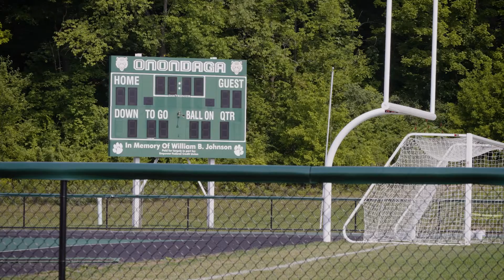Stomping Grounds -- Ep5 Pt2: Latavius Murray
Part 2 w hometown hero, Nedrow native, and NFL Pro Bowl running back Latavius Murray. The "Tay Train" shows us where his football magic began, at Onondaga Central High School.
Stomping Grounds features all the places, people, and things that make Central New York special. Comment and let us know who, what, where we should feature next!

CREDITS:
host: Assemblywoman Pamela Hunter - 128th District
producer / director: Elias Gwinn
co-producers & camera: Eric Jackson Jr. & Mylz Blake (aka Black Cub Productions)
drone: Zero Point Aerial (aka Todd Torrence)
sound: Ian Orlando & Jaden Davis
production coordinator: Lisa Sacco
starring: Latavius Murray and Onondaga Central High School